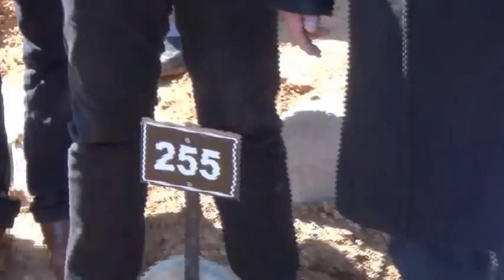Mer. Veysel ÖZTÜRK'ün Cenza Töreni (2)